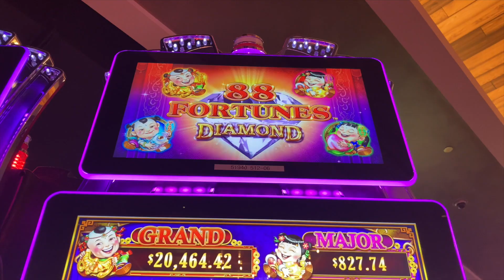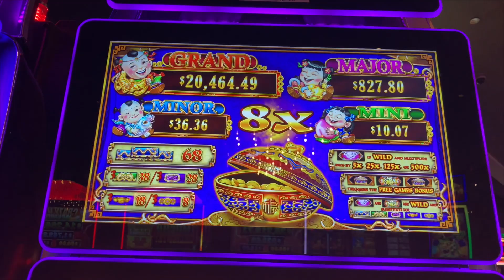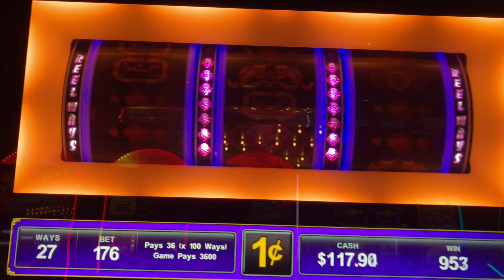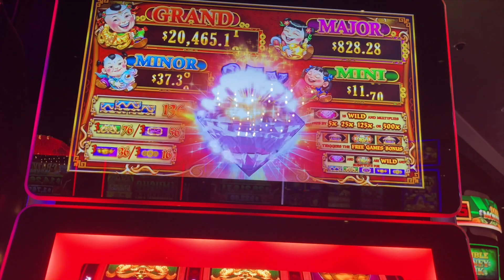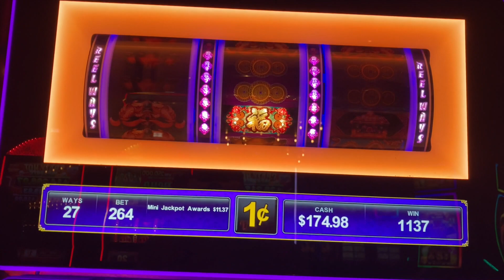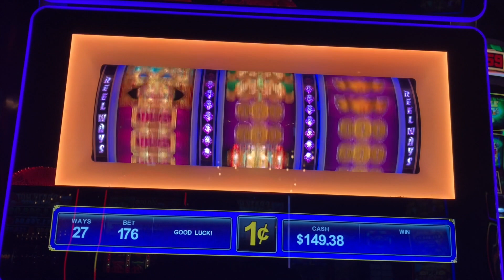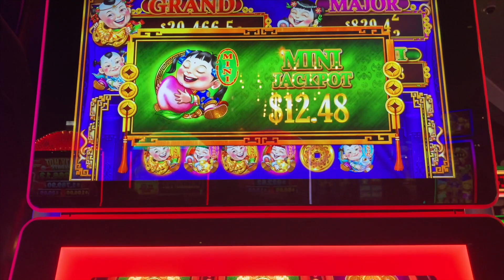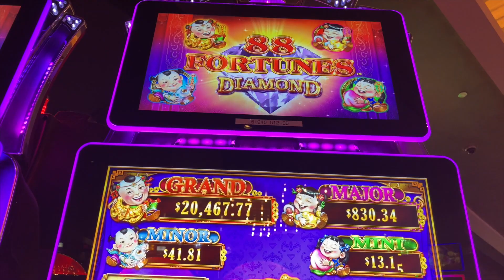CRAZY 500X SLOT--88 FORTUNES DIAMOND--MGM Springfield...check it out!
In this video, I am playing the popular 88 Fortune Diamond Edition (rare) slot machine at MGM CASINO in Springfield, MA and trying to score any level jackpot from Mini to GRAND… In this episode, I try multiple bets to see what bet will give me a better bonus $$

What sets me apart from most slot play channels is that I make realistic bets for the common slot player. My goal is to make money, and leave the casino WITH MONEY in my pocket.

In my videos, I will show you how you can WIN MONEY with a relatively low bankroll!!!

GET READY for more of my slot play videos…

More to come...as I am producing many more videos of me playing all types of slot machines.

MIKEY SLOTS

all uploads are the intellectual property of Mikey Slots. You do not have permission to re-use or publish any part of them without my written consent.